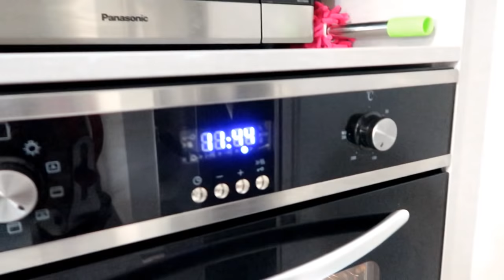New year 2019 special Black forest cake|New zealand|Malayalam vlog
A New year 2019 special episode from New Zealand showing detailed preparation of Black forest cake in Malayalam language.